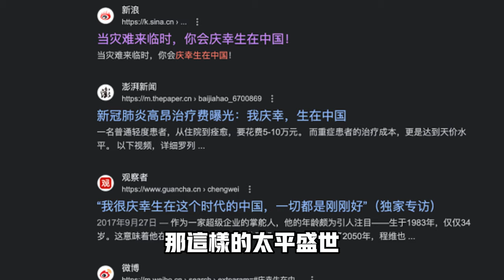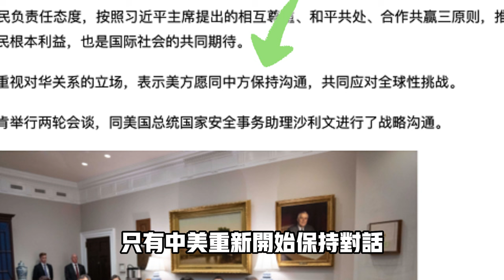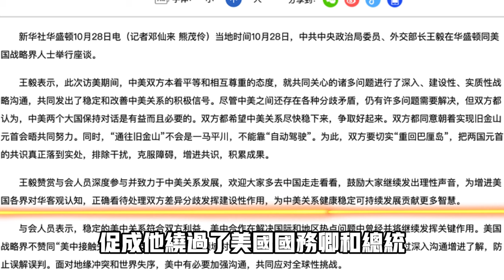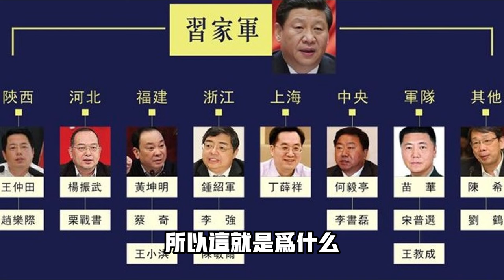李克強之死「習近平封🈲️李克強追悼, 是怕鬧革命還是做賊心虛？」【習下李喪】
中國官媒報導李克強死於心梗，然後滿天的疑點在網絡裡誕生，最明顯的一個懷疑他殺依據就是「官媒未卜先知」。所有的一切都劍指習近平，在這場無硝煙的內鬥戰火裡，誰會是下一個死去的人呢？

🔥往期視頻
1.台灣粉紅高舉五星紅旗，秘密入黨，身分被爆光後說自己是體驗入黨，出來闢謠卻說「紅社會宣言很有力量，難怪國人都很精神！」
5.紐約真的安全嗎？曼哈顿街上做套賭博，賣假包，假劳力士，警察就在旁邊～ 【家裏蹲#5】

^_^我们的社群：
臉書頁👇